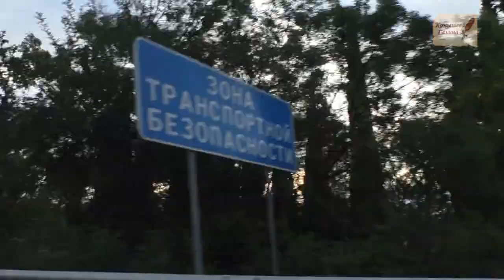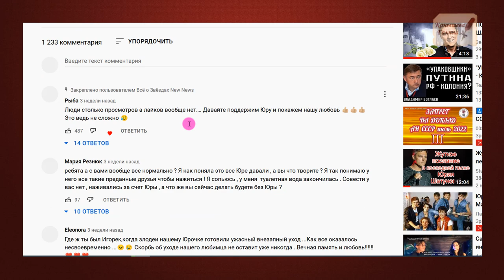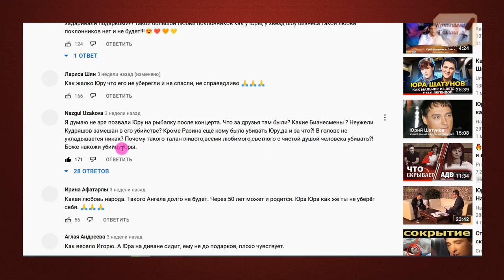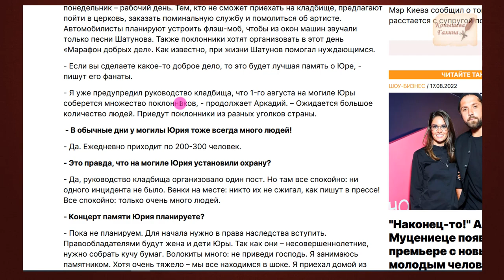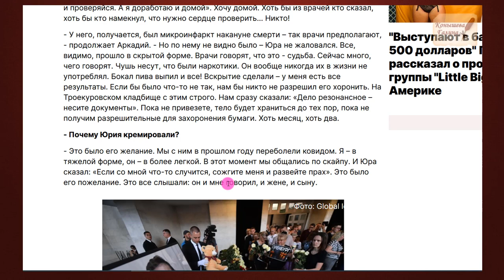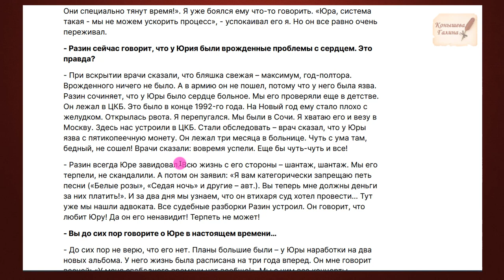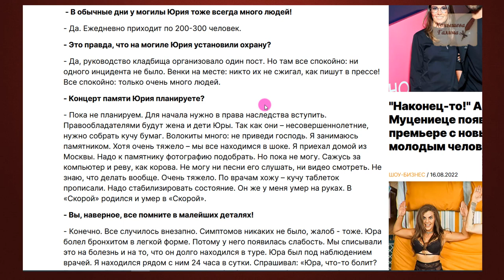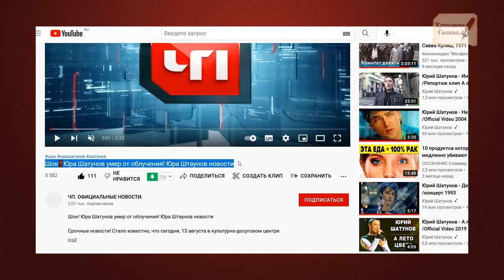Юрий Шатунов. версия гибели 4 часть. Облучали на концерте в Зеленограде 15.06.22?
Продолжаю расследование гибели Юрия Шатунова. 4 часть. В Зеленограде также было применено облучение певца на концерте15июня2022?
Поддержать автора канала карта сбербанка 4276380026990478